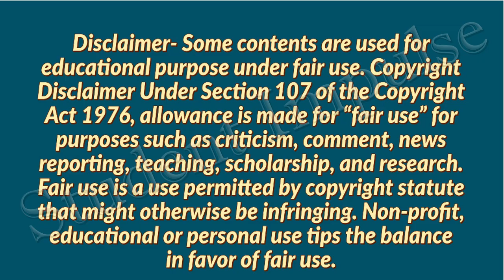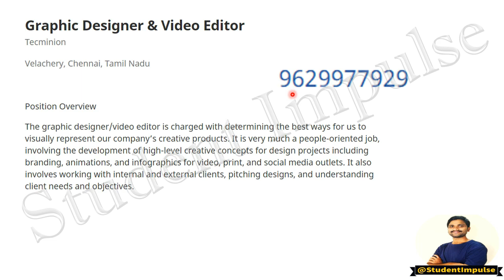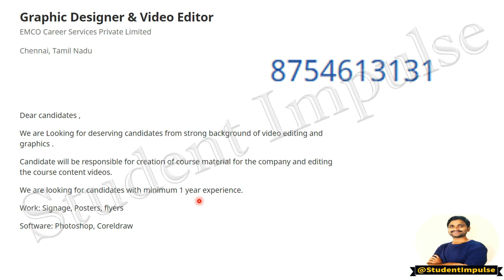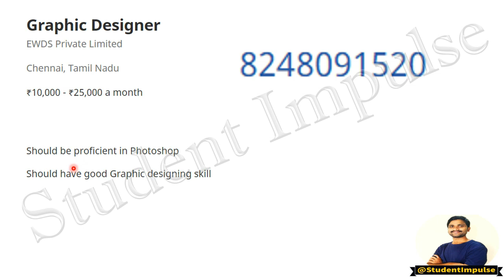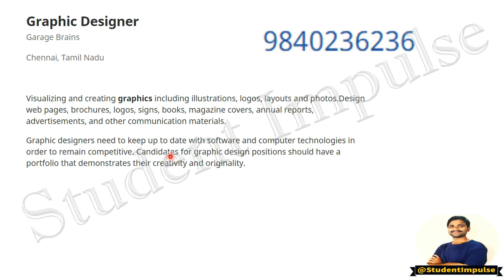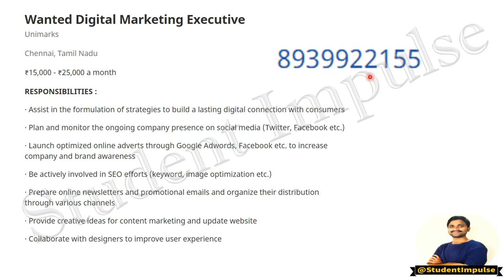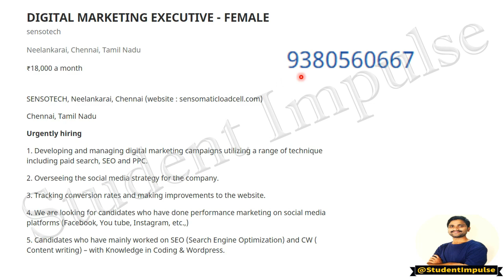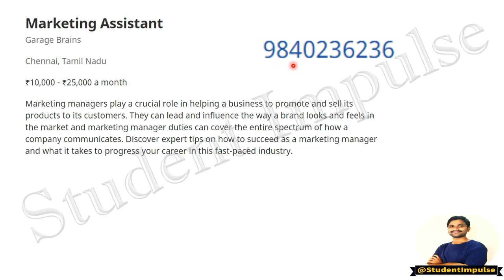Chennai Job Vacancy | Jobs in Chennai |Job Openings in Chennai Mar 21 Apr 21|Part 3